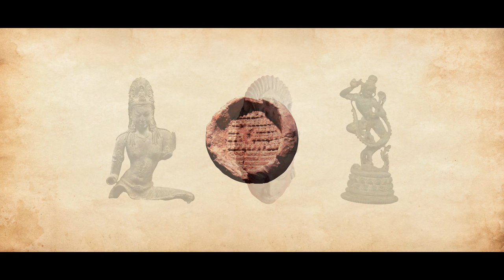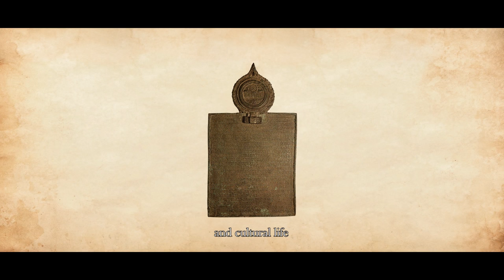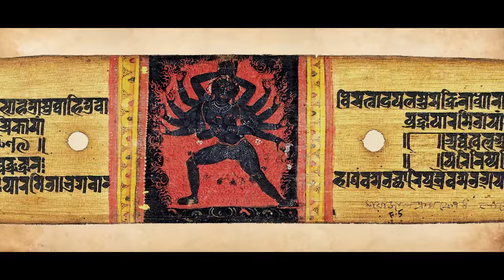Buddhist Heritage of Bangladesh